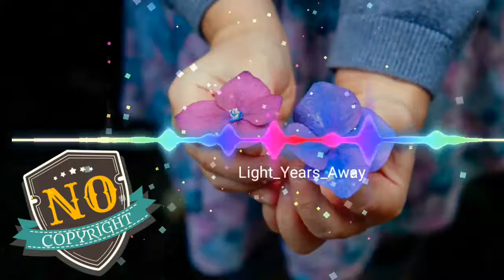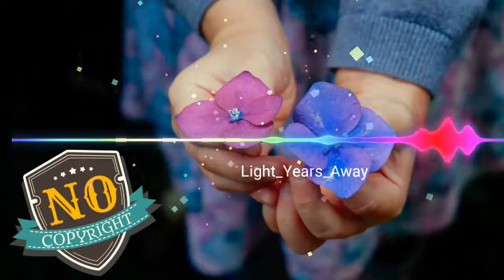Light Years Away & NO COPYRIGHT MUSIC &